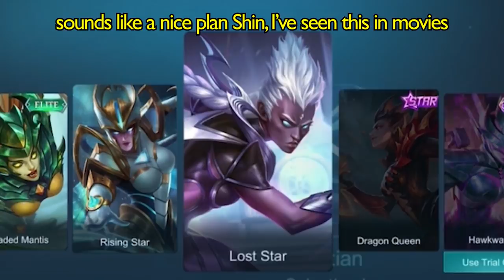KARRIE SPINNY WHEELIES GO BRRR | Karrie Mobile Legends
Let's try out Karrie today and find out why she isn't picked that much lately.

PEACE!!